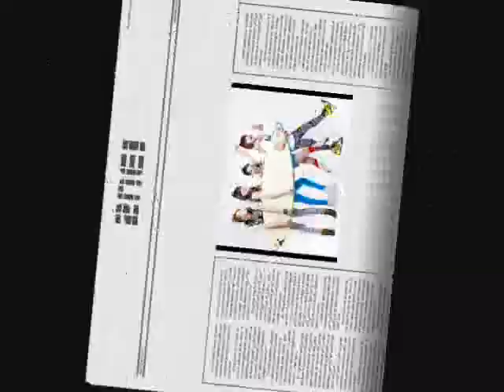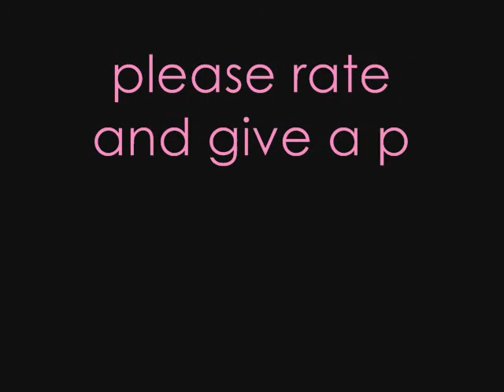2ne1 pictures "try to follow me" (cover)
2ne1. is cool.. haha i have nothing to say